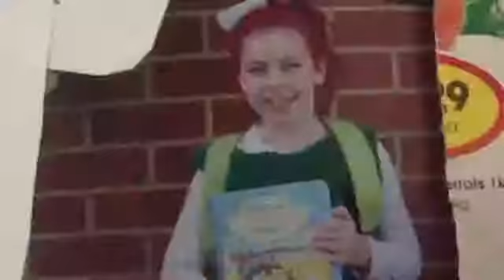Emily's Halloween costume ideas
Hey guys 👋🏻

Emily// Wednesday 🙋🏻

this weeks theme was ___________😱

YOUTUBE CHANNELS 💻

Emily- Emily Ovens

Ella- The Little Lorax

Anstasia- Anstasia Vlassov

Bye xox 👋🏻

sorry this video was late

edited on Video fx live